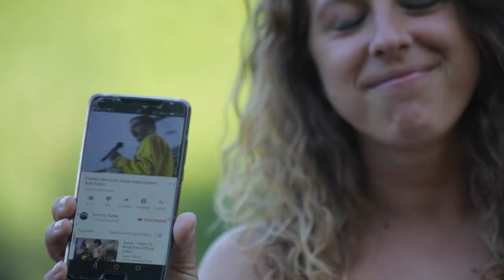Carolina no Historias Mínimas TVG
Freddy Mercury levantou, e segue a levantar, paixóns